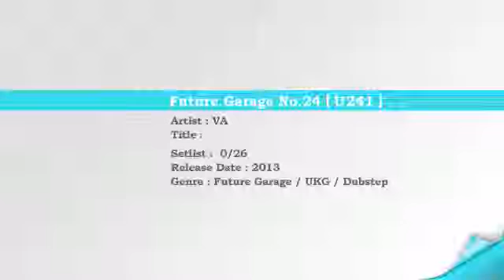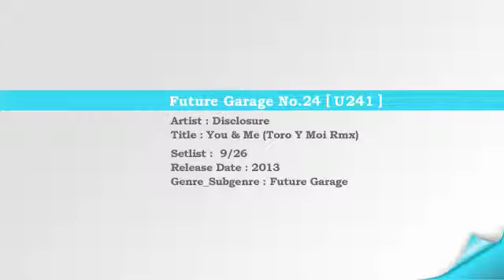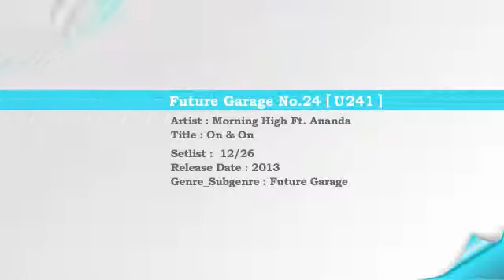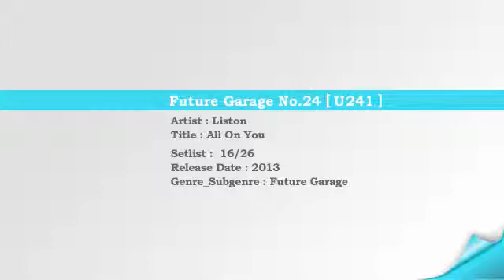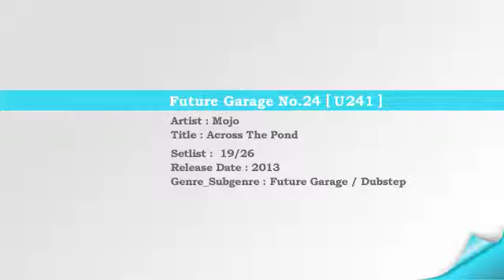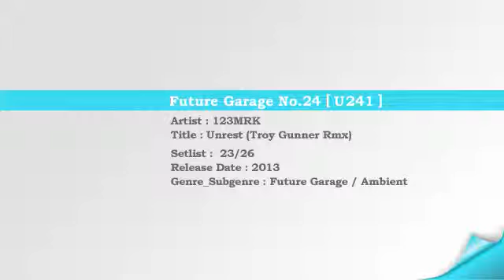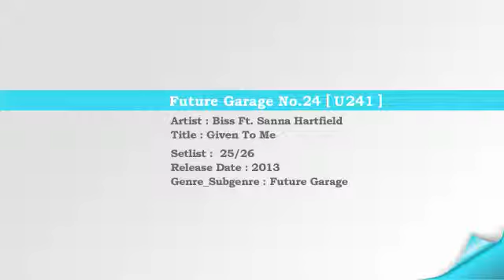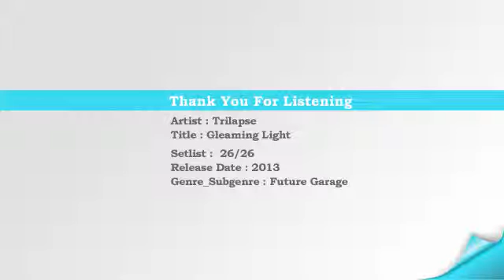Future Garage Mix 2013-06